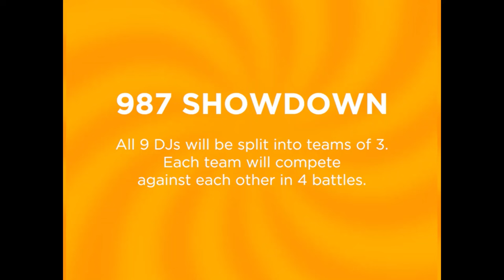987FM DJs battle it out! Choosing a team name | 987FM Showdown! | EP1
Which is your favourite group names?
Team SAG – Sonia, Ann Nicole, Gerald
Team Bloop Bloop – Joakim, Kimberly, Germaine
Team Winner Winner Maybe – Natasha, Kimberly, Avery